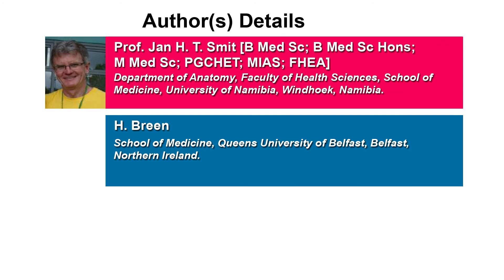Gender and Side Asymmetry in the Length of the Styloid Process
Gender and Side Asymmetry in the Length of the Styloid Process | Chapter 13 | Emerging Research in Medical Sciences Vol. 4

The styloid process is a sharp bony projection, at the base of the skull, and part of the temporal bone. Muscles and ligaments are attached to this process, but they are rarely of any clinical significance unless the styloid process is fractured or severely elongated or structures attached to it becomes ossified. Pathology of the styloid process is referred to as Eagle’s syndrome. This was after the first publication by Eagle [1] in which he reported a 4% prevalence of elongated styloid processes in the cohort that he investigated. Later studies reported a much higher percentage of elongated styloid processes. The aims of this study was to investigate the mean length of the styloid process and compare this with what is accepted as the “normal” length after the publication by Eagle. The study also looked at evidence of asymmetry between the two sides within the same specimen. Comparing the lengths between different sexual groups, were also investigated. Forty five styloid processes from 28 different individuals were measured for comparison. The sample group consisted out of 18 male- and 10 female subjects. The lengths of the styloid processes varied from 7.17 – 50.54 mm, with a mean of 27.48 mm. This mean length of 27 mm supports the claim by Eagle that the “normal” length of the styloid process is around 25 mm.  Ten out of 25 individuals (40%) exhibited “elongated” styloid processes measuring over 25 mm. These findings were higher than those reported by Eagle. Elongated styloid processes are clinically important in order to make the correct diagnosis if there is problems in the neck. In our investigation the styloid processes were on average 0.87mm longer on the right side and 3.12 mm longer in male specimens.

Author(s) Details

Prof. Jan H. T. Smit
Department of Anatomy, Faculty of Health Sciences, School of Medicine, University of Namibia, Windhoek, Namibia